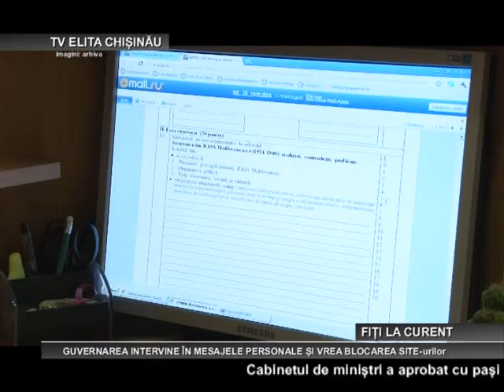CHISINAU GUVERNAREA INTERVINE IN MESAJELE PERSONALE SI VREA BLOCAREA SITE urilor 31 03 2016